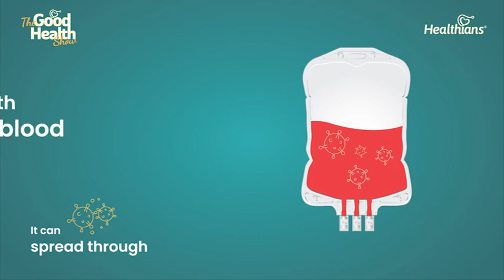World AIDS Day | Busting Myths on HIV/AIDS | The Good Health Show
HIV is a chronic, potentially life-threatening condition that continues to be a major global public health issue, having claimed 40.1 million lives so far. To speak on this topic and to bust the myths related to HIV and AIDS, Listen to our expert

Dr. Neha Rastogi Panda
Senior Consultant Infectious Diseases
Fortis Hospital Gurugram and Shalimar Bagh
MD, DM AIIMS New Delhi